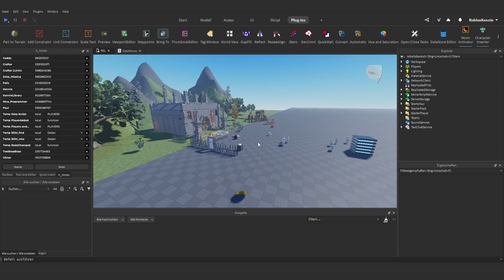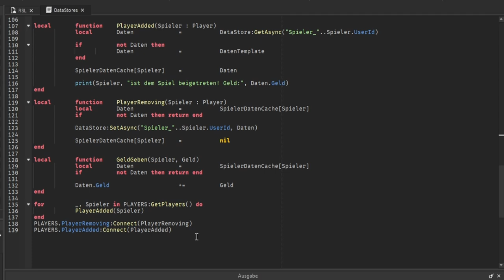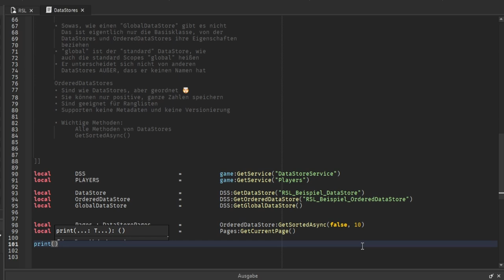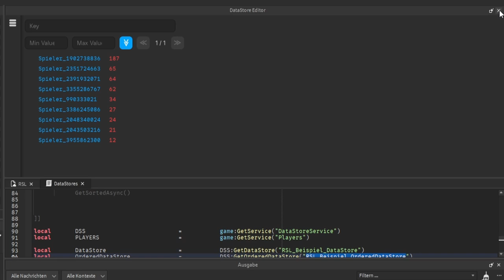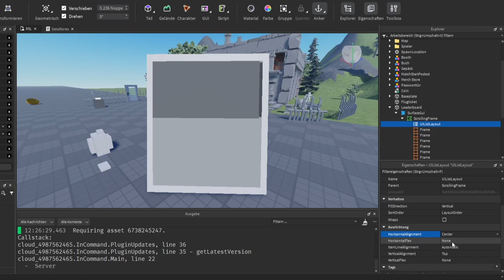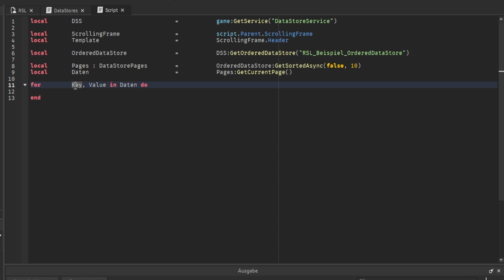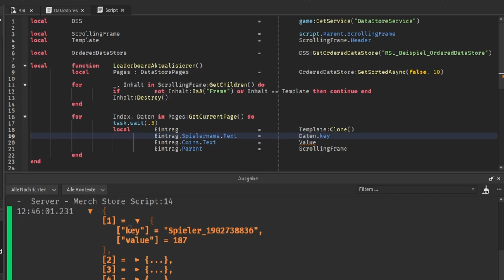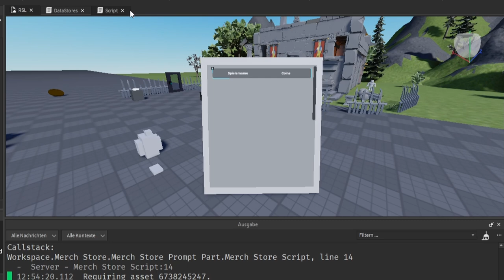So erstellt man Leaderboards | Roblox Studio Lernen (RSL 7.2 – OrderedDataStores)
Wie erstellt man Leaderboard Rankings in Roblox Studio?

Ich zeige euch OrderedDataStores in Roblox Studio und erkläre, wie man sie nutzen kann, um Leaderboards zu erstellen.

00:00 – Intro
01:15 – Was sind Ordered DataStores?
03:08 – OrderedDataStore erstellen
06:56 – Daten Speichern
08:49 – Leaderboard Beispiel
09:48 – Beispieldaten Anlegen
10:45 – Daten Laden
11:48 – Leaderboard erstellen
16:28 – Leaderboard Script
22:43 – Spielernamen anzeigen

–               ↓ *LINKS* ↓                    –

–               ↓ *TAGS* ↓                   –